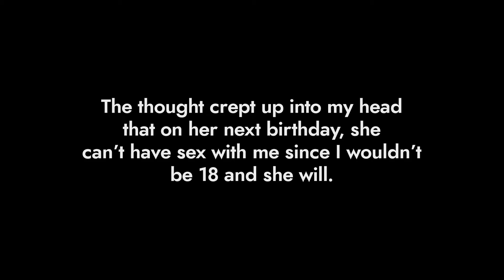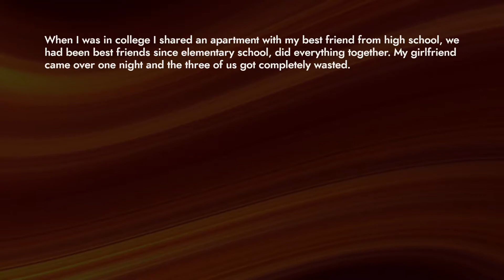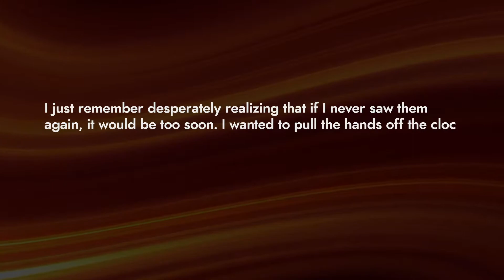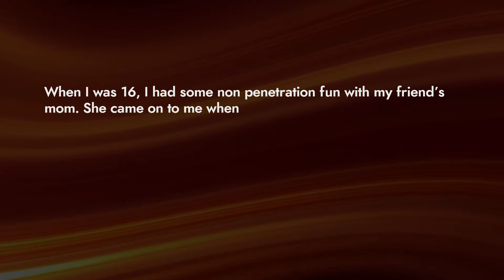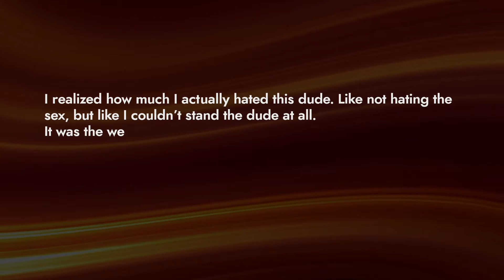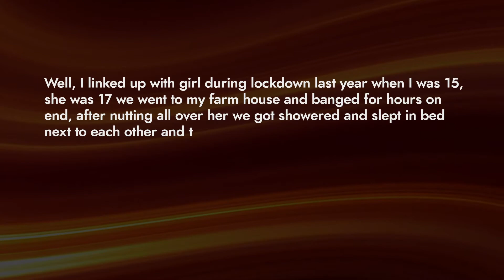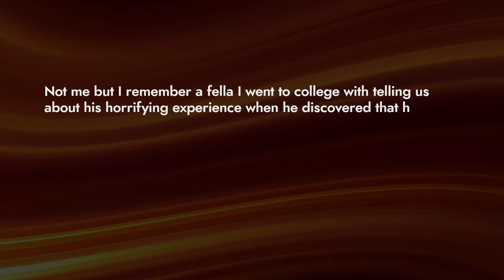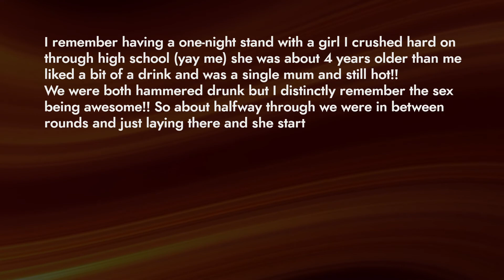What's your worst experience of post nut clarity? - AskReddit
Regular interesting Reddit content chosen specifically for you.